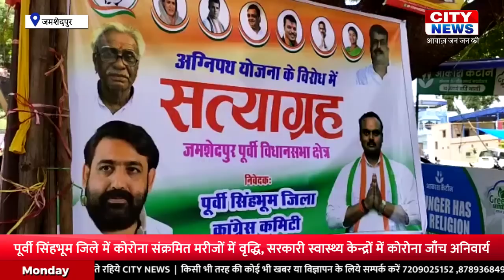CITY NEWS JSR 27 JUNE 2022